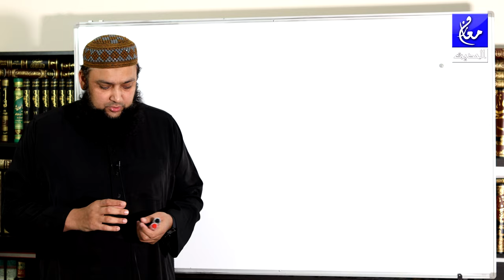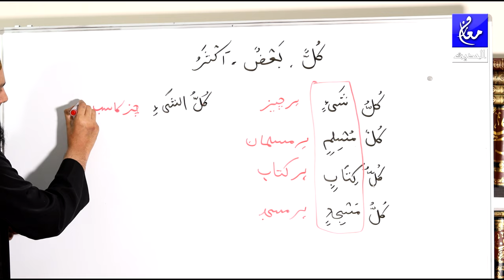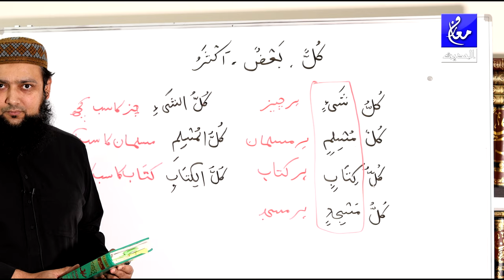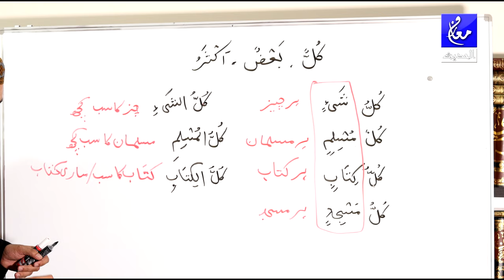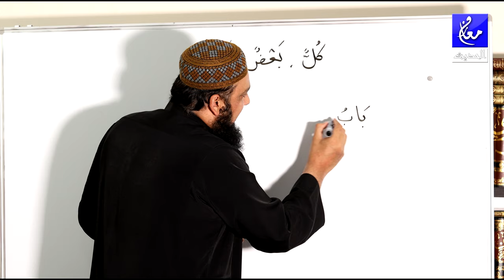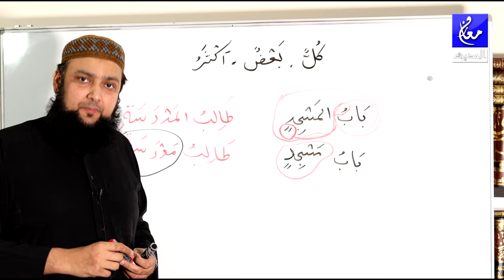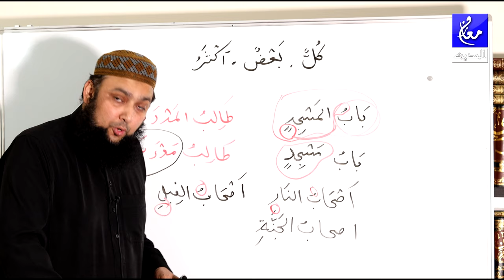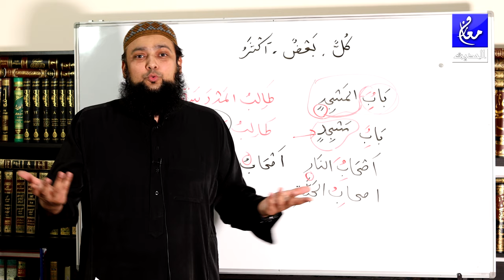Lecture 20 Basic Arabic Jumla Ismia Murakab Izafi kulun, badun, aksaru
Please download exercise for lecture 20

Best Regards,
Muhammad Tariq
Al Khor, Qatar
25 Zil Haj 1441